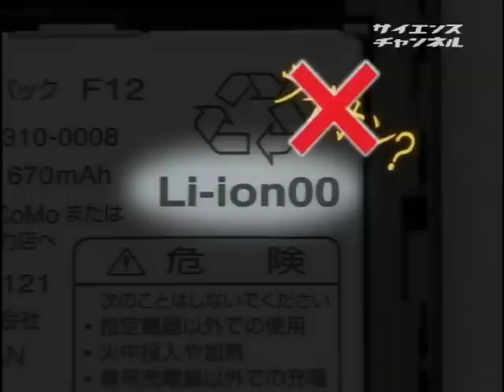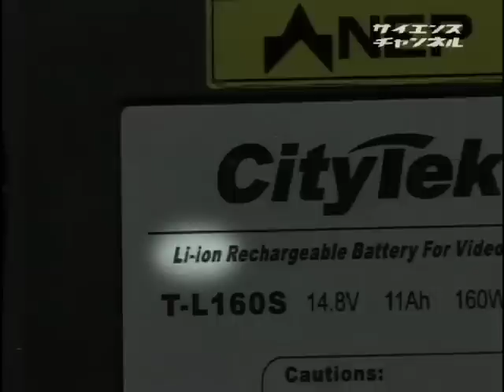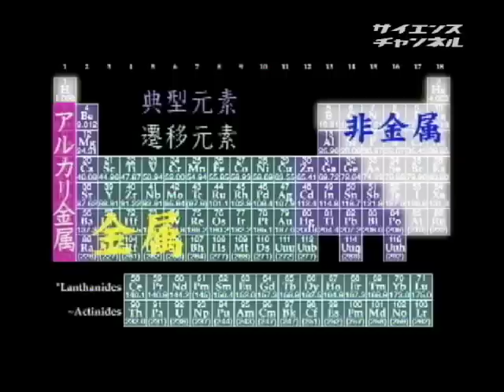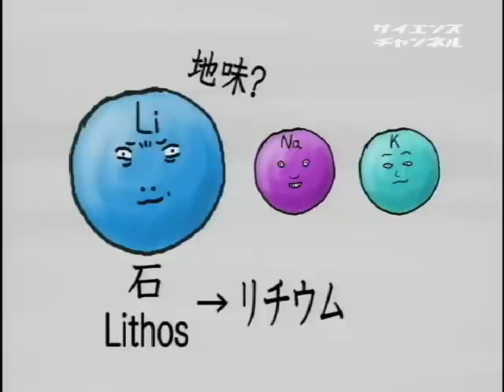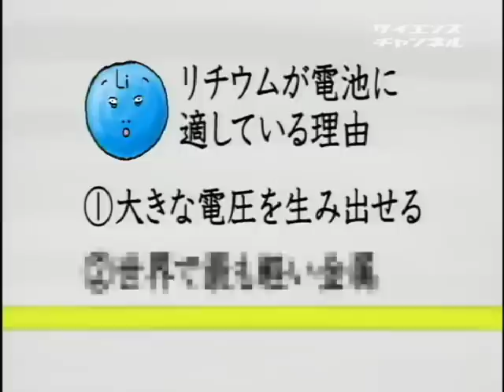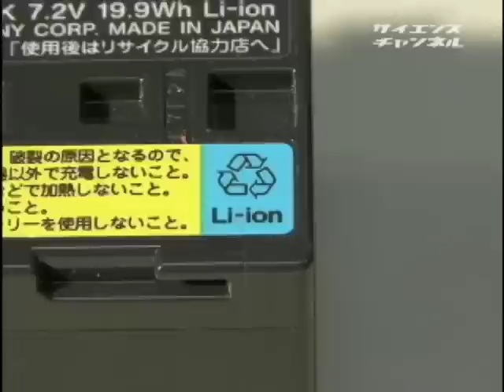elements～メンデレーエフの奇妙な棚～ （２４）新世紀の輝石～リチウム～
2007年　14分

　周期表を模した奇妙な棚を前に繰り広げられる、美少女と怪しい店長のシュールなやりとり。そして美しく分かりやすい映像の数々。シリーズを通して、単なる記号の羅列ではない周期表の正体を探っていきます。元素の性質、発見の歴史をじっくりと見つめると、あたかも物語の人間関係相関図のように整理された元素たちの関係が見えてくるのです。シリーズ第24回は、「新世紀の輝石～リチウム～」。リチウムという物質は見たことがなくても、現代人なら誰もがお世話になっているのがリチウムイオン電池。アルカリ金属であるリチウムは、なぜ電池に使われるのか？歴史や実験から、その理由が解ります。

受賞作品
ドラマ／アニメ
自然

佐藤瀬菜　オスカープロモーション　コハ・ラ・スマート　個人　オスカープロモーション